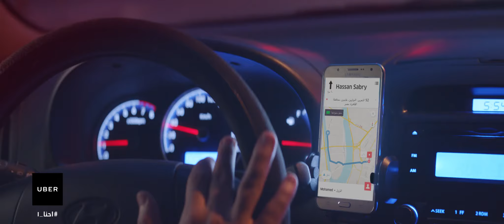Ahly 4th Star | أوبر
مبروك النجمة الرابعة لأعظم نادي في الكون!
احنا علينا السواقة وانت عليك التشجيع.

نبذة عن أوبر:
بدأت أوبر من خلال فكرة بسيطة: إمكانية طلب إجراء مشوار من خلال الهاتف. وبعد إجراء ما يزيد عن 5 مليارات من المشاوير، نعمل على جعل خدمات النقل أكثر أماناً وانتشاراً، ونساعد الأشخاص على طلب الطعام بكل سهولة وبتكلفة معقولة، بالإضافة إلى الحد من ازدحام المدن من خلال  مشاركة المشاوير وتوفير فُرص عمل للأشخاص بما يناسب مواعيدهم الخاصة.